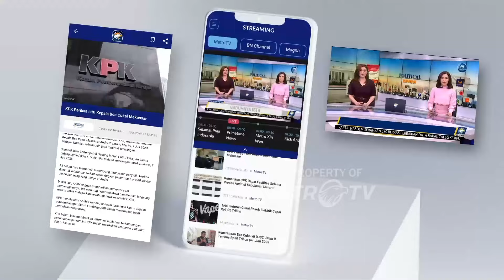Isak Tangis Warnai Pemberangkatan 1.509 Jamaah Calon Haji Lamongan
MetroTV, Isak tangis haru warnai pemberangkatan 1.509 jamaah calon haji kloter awal asal Kabupaten Lamongan, Jawa Timu menuju ke asrama haji Sukolilo Surabaya. Kantor Kemenag Lamongan mengingatkan jamaah calon haji untuk selalu menjaga kesehatan di tengah cuaca panas di tanah suci.